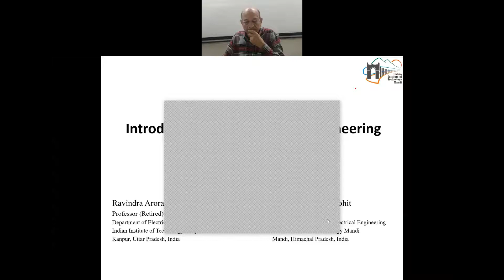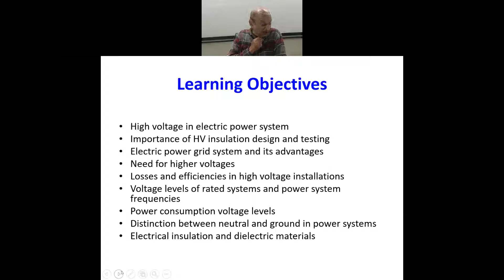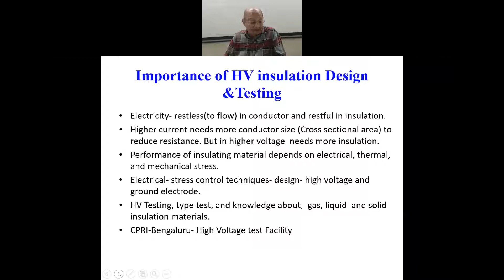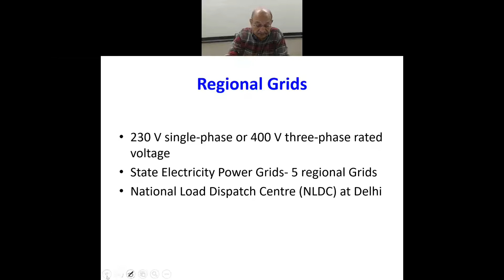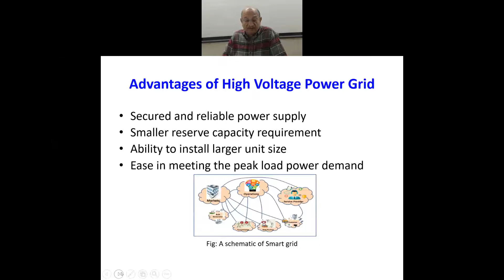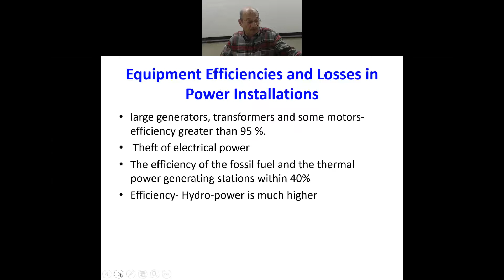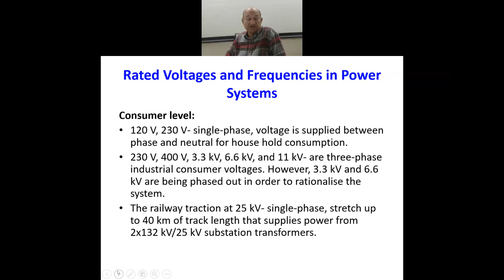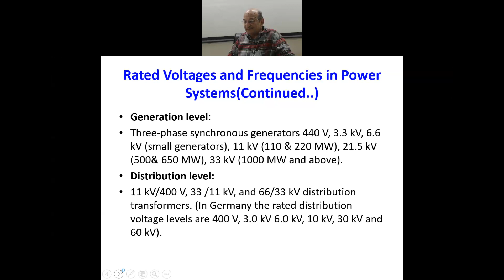Chapter 1 Part 1: High Voltage Engineering: Course Introduction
This lecture covers the course introduction, high voltage in electric power system, importance of HV insulation design and testing, etc.

A video course on "Fundamentals of High-Voltage Engineering"
                                            by
Prof. Ravindra Arora and Dr. Bharat Singh Rajpurohit
                                 IIT Mandi, H.P., India

    The subject of “High Voltage Engineering” is basically study of the condition of 'electrical insulating materials' in order to estimate their performance under high electrical stress over the life span of installations  under  different  physical  conditions. The lectures in this course covers with simple  and  systematic approach  meant for  students,  teachers  and  practicing  engineers.
     The fundamentals of High-Voltage Engineering exist in understanding the behaviour of dielectrics, the electrical insulating materials, subjected to high voltage of any kind, ac, dc and impulse. Without the insulation system, the electricity cannot exist. Our Earth has a unique property of absorbing electricity and yet maintain its zero potential. Hence, it can be said that the electrical insulation system is the base of power system. This renders a responsibility to the electrical power engineers to understand the performance of insulation system under all possible conditions in a better way.
     This course has a novel approach in describing the fundamental concept of “field-dependent behavior of dielectrics” when subjected to different types of high voltages. The contents begin with a systematic classification of electric fields and the techniques of field estimation. In-depth coverage of performance/behaviour of gaseous, solid and liquid dielectrics has been made in this course. The basics of high voltage laboratory techniques, non-destructive testing, measurement of high test voltages and dielectric properties are also covered in detail.

Course Contents:
Course contents are evolved over the lectures in classrooms involving active interaction and discussions with the students. Course content is able to cover the syllabus of all major Institutions/Universities in India and abroad.
    Electric Field Strength
    Gaseous Dielectrics
    Properties of Liquid and Solid Dielectrics
    Breakdown in Liquid and Solid Dielectrics
    Generation of High Test Voltages
    Measurement of High Test Voltages
    Non-destructive High Voltage Testing and Quality Control
    Insulation Coordination and Over Voltages in Power Systems
    Introduction National and International standards such as IEC-60060-1, 60-2, etc.
    Recent trends and developments
    Few  real-world  examples  and  numerical

​Course Textbook/Reference Material
1.  Ravindra Arora and Bharat Singh Rajpurohit, "Fundamentals of High-Voltage Engineering" Wiley India, 2019.
2.  High Voltage and Electrical Insulation Engineering, By R. Arora, W. Mosch, IEEE Press, August 2011.
3.  High Voltage Insulation Engineering: Behaviour of Dielectrics ; Their Properties and Applications by R. Arora, W. Mosch, New Age International, 1995.
4. NPTEL Web Course on High Voltage Engineering by Ravindra Arora,